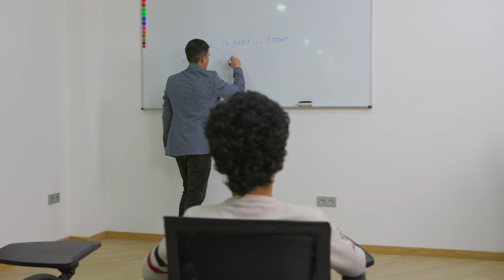Ребрендинг для Dafna рус.версия (съёмка и монтаж)